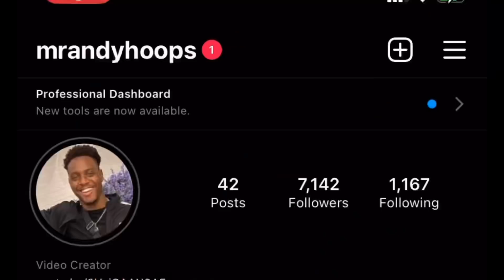EXTREME DING DONG DITCH PART 3! “COME BACK TO THIS DOOR AGAIN”😳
Today we went out to play ding dong ditch once again!

⏬MORE EXTREME DING DONG DITCHES!!

⬇️Follow Me On All Social Medias To Stay Updated...